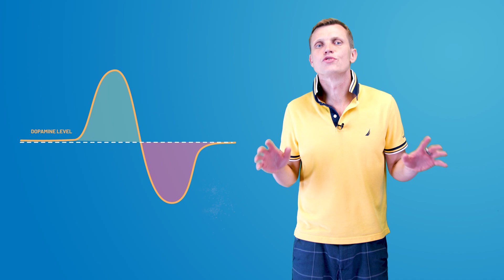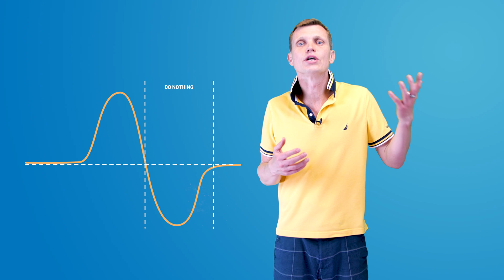How to Boost Dopamine – Fast Fixes vs Long-Term Strategies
🧠 How to Boost Dopamine Naturally – Fast Fixes vs Long-Term Strategies
Dopamine is your brain’s motivation and reward chemical — and without enough of it, drive, focus, and joy start to fade. In this video, I’ll break down the difference between quick dopamine spikes (that burn out fast) and sustainable ways to build lasting motivation, joy, and productivity.

🧠 What You’ll Learn:
0:00 – Intro
0:34 – Fast dopamine boosts (and their risks)
1:42 – Sustainable dopamine strategies
3:19 – Surprising dopamine facts

Amazon Storefront

🔬 About Practical Health
I’m Andrey Titov, PhD — testing health habits so you don’t have to. This channel combines science and personal experience to help you upgrade:

• 🧠 Brain chemistry & mood
• 🍽️ Nutrition & energy
• 🏃 Performance & recovery
• 😴 Sleep & stress control